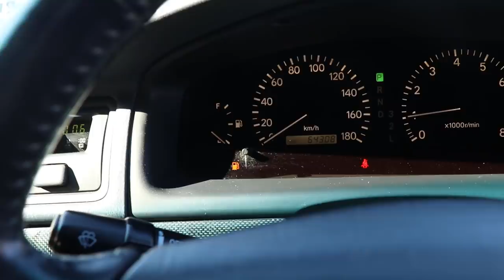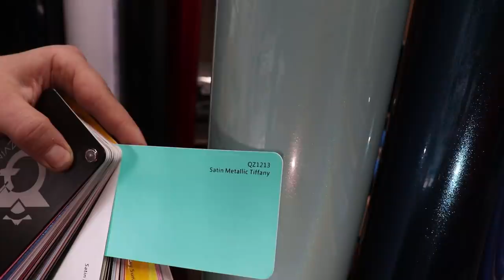Tulee sittenkin kaksväriseksi / Paljastan värit